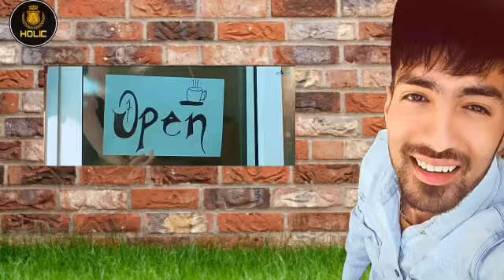Prabh gill - Teri marzi aa.. Full Hd video a_holic13